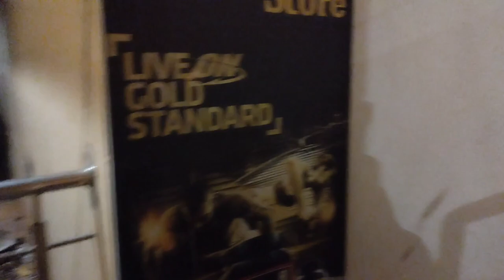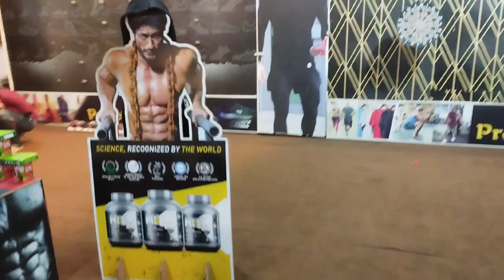gym protein Store near sabbal barid opposite protein Store girl and boy gym protein